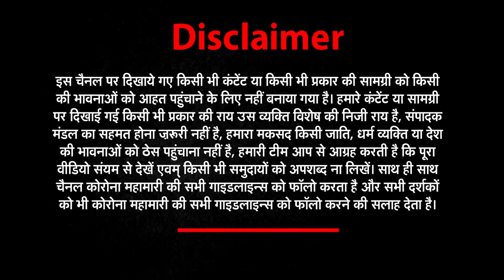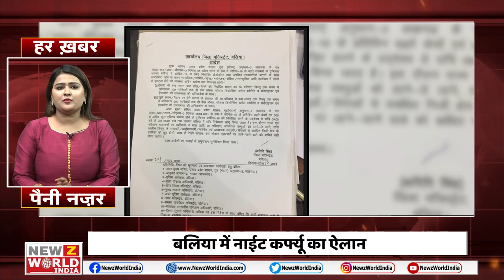10 अप्रैल की सभी छोटी-बड़ी खबरें देखिए Har_​​Khabar_Paini_Najar​ । NEWZ World India | UP_khabar​